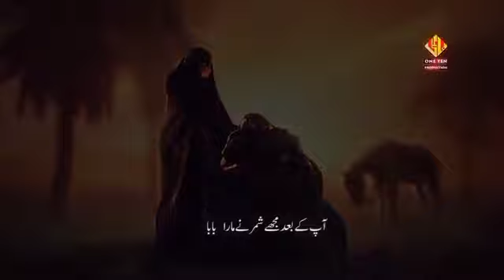VIDEO NOHA SHIGAR